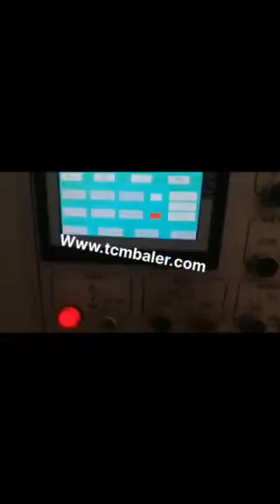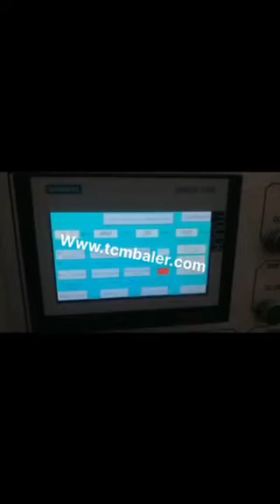horizontal paper baling machine price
TCM BALER TCMBALER is a professional fiber baler machine manufacturer and supplier in China for more than 18 years, and we can offer horizontal paper baling machine price for sale with a cheap wholsale factory price for our customers without any agent or dealers if you wanner buy our horizontal paper baling machine price.